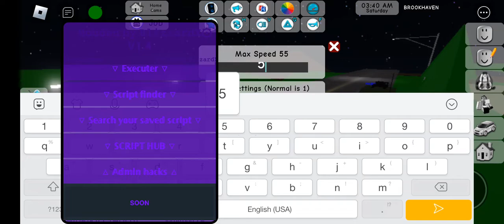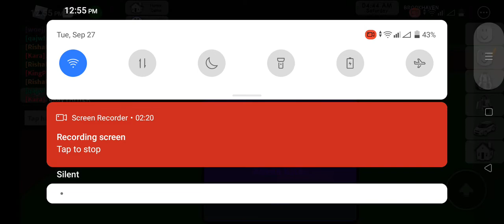brookhaven blizzard x im so tired to play tha game